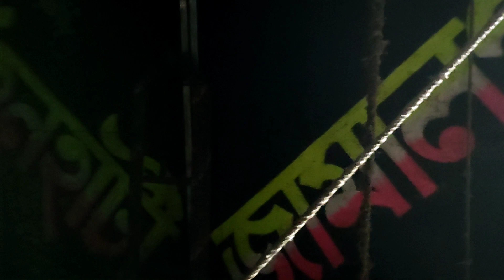আজ বাপি সাউন্ড এর মাল বাঁধা হচ্ছে পাড়াম্বুয়া//আর আমাদের গ্রামে ঠাকুর ঠাকুর ভাসান😎চক্রবর্তী সাউন্ড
1.. বাপি সাউন্ড//bapi sound
2..চক্রবর্তী সাউন্ড//Chakravarthy sound